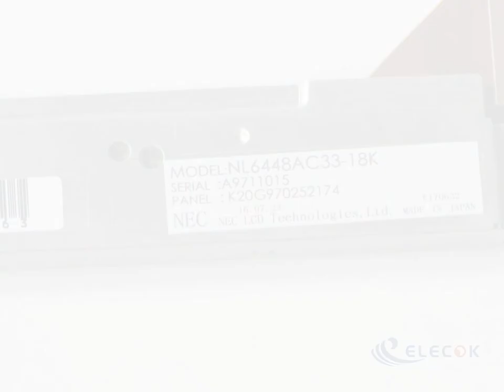NL6448AC33-18K 10.4" a-Si TFT-LCD Panel for NEC